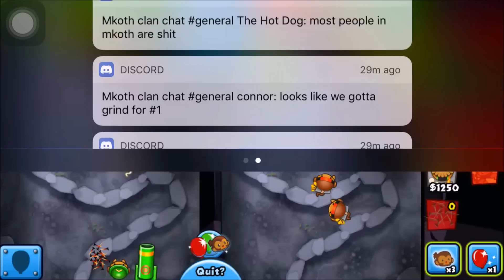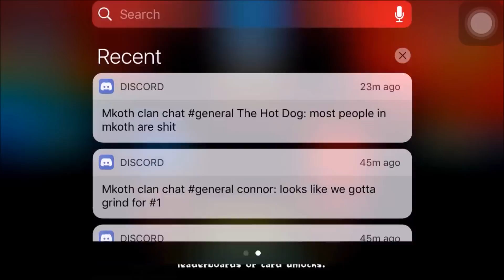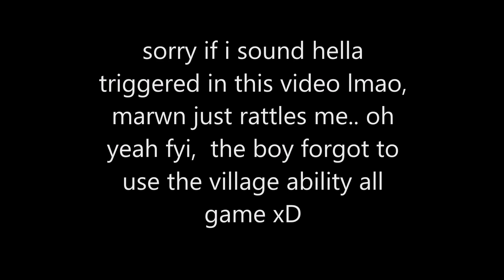Bloons TD Battles | Ep.152 | Hour in Dreadbloon ft. Marwn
- dont bm m8

● 05: Alex Skrindo & Stahl! - Moments
● 06: Codeko - Crest
● 07: David Bulla - Highlife
● 08: David Bulla - Unexpected
● 09: Distrion & Electro-Light - Rubik
● 10: Diviners feat: Contacreast - Tropic Love
● 11: Dropouts - Let Go
● 12: Dropouts - Unity (feat: Aloma Steele)
● 13: Electric Joy Ride - Origin
● 14: Electro Light feat: Sidekicks - Hold On To Me
● 15: Friendzone ft: The Eden Project - Iris
● 16: Housewell & Side-B feat: Karl VanBurkleo - Drifting Away
● 17: Itro - Panda
● 18: Itro - Skyward Bound (feat: Kédo Rebelle)
● 19: Itro & Tobu - Cloud 9
● 20: Janji - Together (Feat: Vivien)
● 21: Janji feat: TR - Milky Way Stars
● 22: Jim Yosef - Lights
● 23: Johnny Third - Young Ones (feat: Jeremy Fowler)
● 24: K-391 - Dream Of Something Sweet ft: Cory Friesenhan
● 25: K-391 - Everybody
● 26: LarsM - Lovers
● 27: LarsM & Side-B ft: Aloma Steele - Over (Dropouts Remix)
● 28: Laszlo - Imaginary Friends